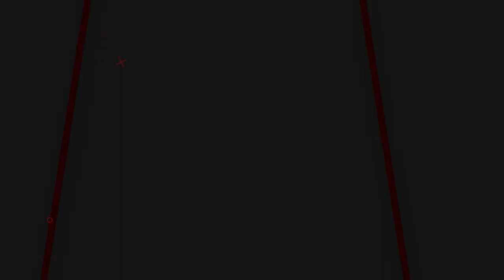URUTAN HARGA SENAPAN TERBAIK 2023 | ULAS BERBAGAI MACAM JENIS SENAPAN ANGIN TERBAIK DI INDONESIA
📢📢PENTING
Pastikan transaksi menggunakan nomor rekening resmi perusahaan kami :